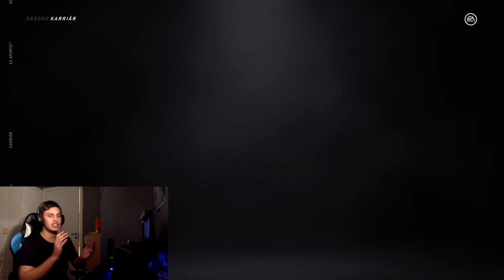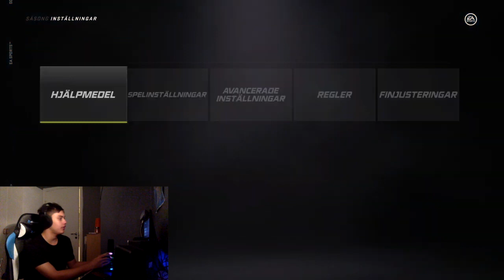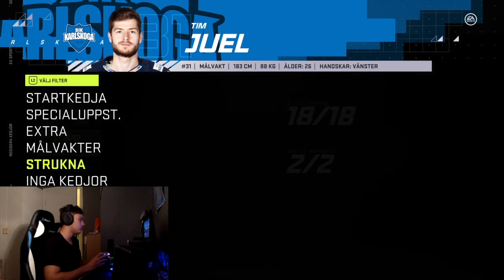Äntligen är vi igång: BIK Karlskoga Säsongsläge